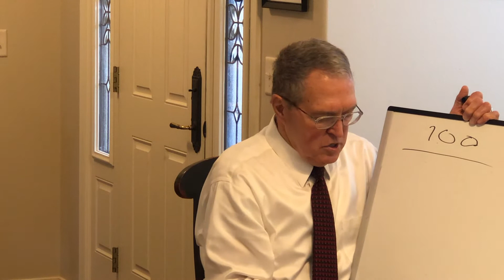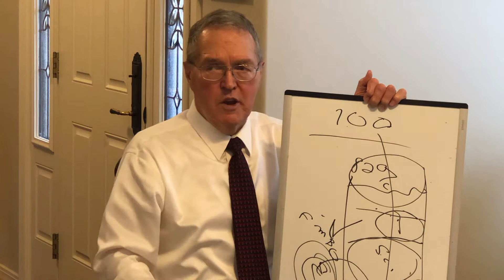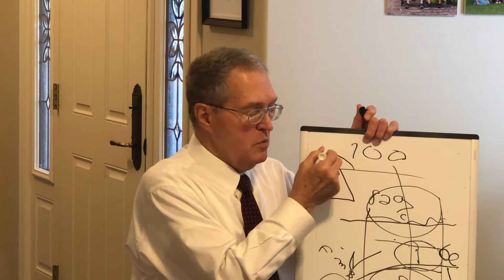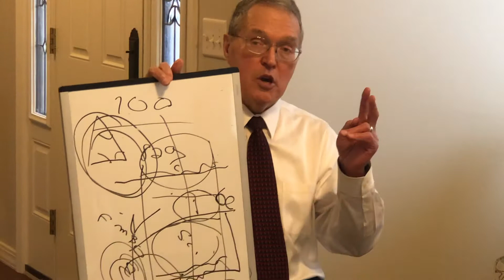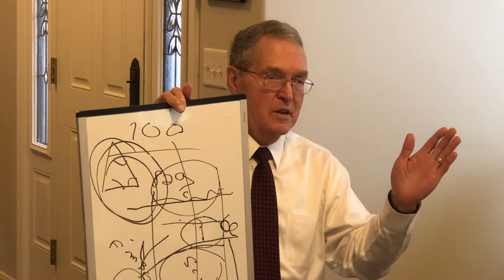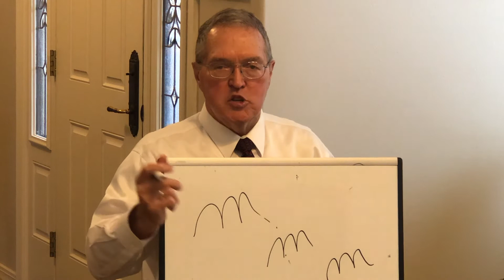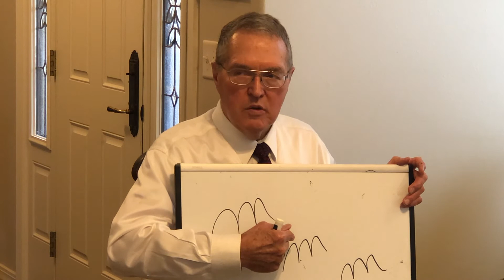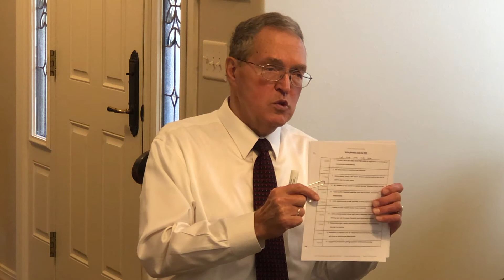Dr. Duane H Smith, D.C. - Especially for New Prospects - Introduction to Well-Care Protocols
This class is held and taught by Dr. Duane H Smith, D.C. He has over 40 years of chiropractic experience and has written a book titled, "Healing by Divine Design: How to Lower Healthcare Costs for the Under-Insured."

Re-committing to Active Self-Care for Better Health - P. 164 The Stairway to Optimal Health Techniques Worksheet: